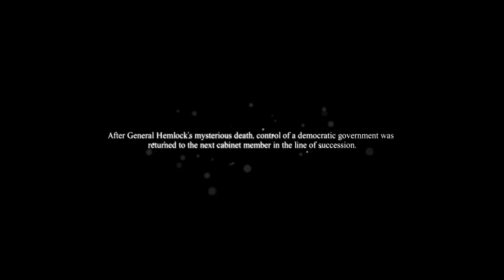Dead Rising 3 - Hemlock Final Boss (Plus Cutscene)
This is the end of Dead Rising 3, this is on Nightmare mode. This isn't the full battle, just the end with the cut scene after.